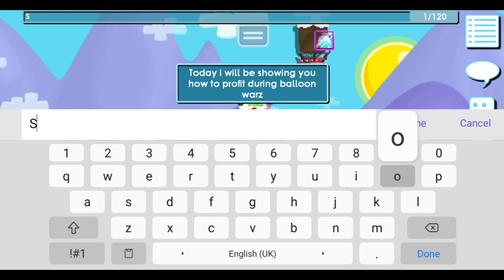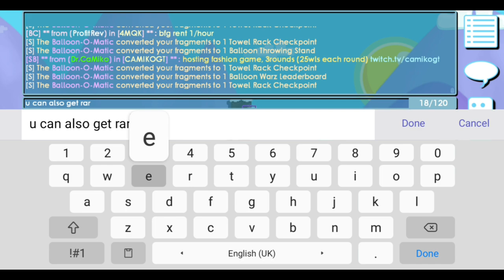How To DOUBLE Your Wls During Balloon Warz | Growtopia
one of the most profitable things to do.

note : most of the profit comes after event ends.